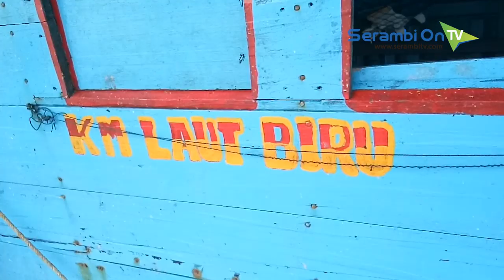Diwarnai Tembakan Senjata Api, Kapal Pukat Harimau Sumatera Utara Tertangkap di Aceh Singkil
SERAMBITV.COM, SINGKIL - Tim gabungan, Jumat (15/11/2019) menangkap satu unit kapal pukat harimau, di perairan Singkil. Proses penangkapan sempat berlangsung lama, karena kapal pukat harimau berusaha kabur.Petugas bahkan sempat melepaskan tembakan peringatan, hingga kapal yang melanggar itu menyerahkan diri.Berdasarkan dukumen, kapal tersebut bernama KM Laut Biru, berbobot 5 GT, asal Tapanuli Tengah, Sumatera Utara.Kini tersangka dan barang bukti diamankan di Dinas Perikanan Aceh Singkil untuk proses hukum selanjutnya.